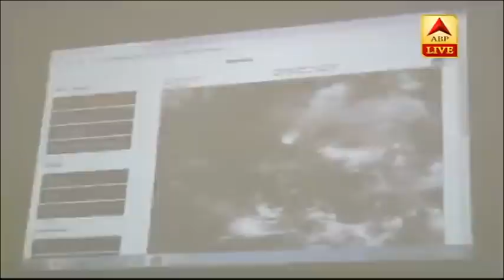Bihar में भारी बारिश का रेड अलर्ट, आपदा विभाग के प्रधान सचिव से जानिए क्या हैं तैयारियां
बिहार में आकाशीय बिजली गिरने से अबतक 83 लोगों की मौत हो गई है. मौसम विभाग के पूर्वानुमान के मुताबिक, अगले तीन दिनों तक बिहार में भारी बारिश होने की पूरी संभावना है. ऐसे में बिहार के आपदा विभाग के प्रधान सचिव ने रेड अलर्ट जारी कर दिए हैं.